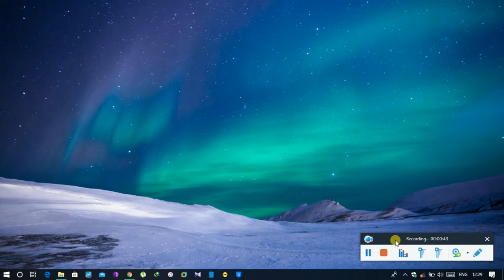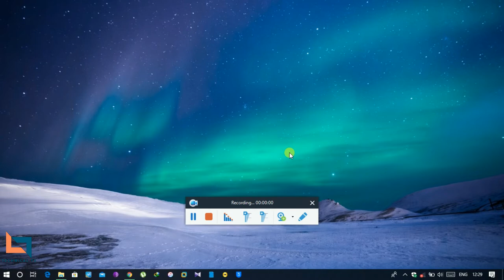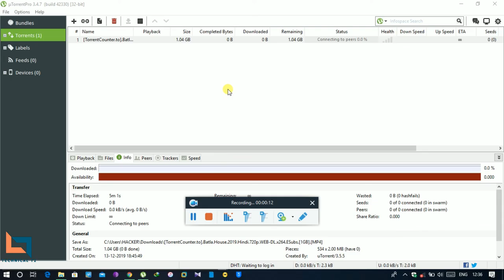How to speed up torrent file download upto 10 GB/Sec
how to install Tottent Pro for life time free